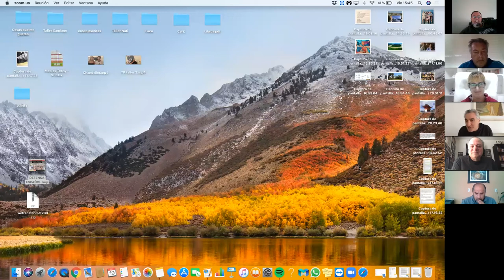CHARLA CON JULIO LAMAS por Pablo Coleffi y Daniel Maffei